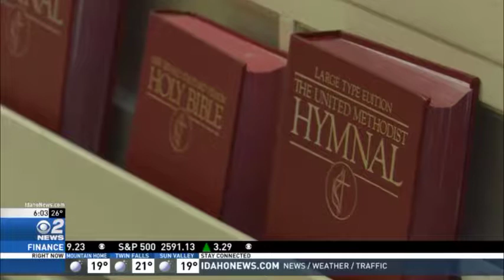Boise's Emphasis on Church Security